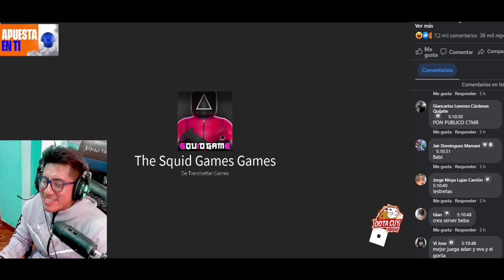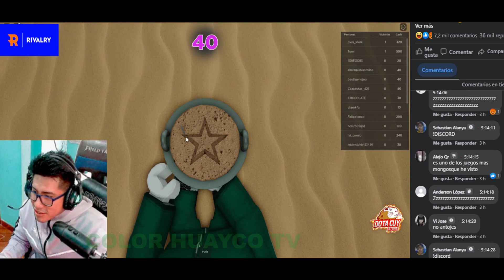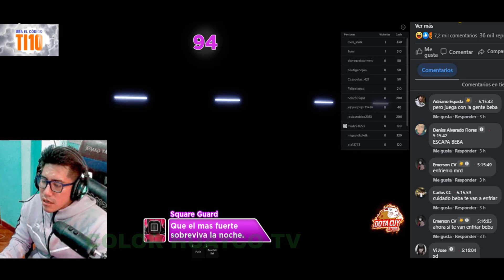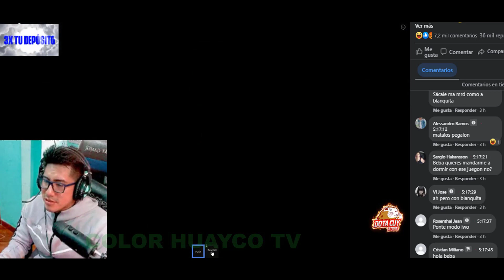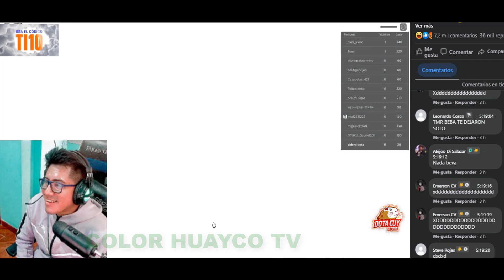SIDERAL JUEGA EL JUEGO DEL CALAMAR POR PRIMERA VEZ EN ROBLOX